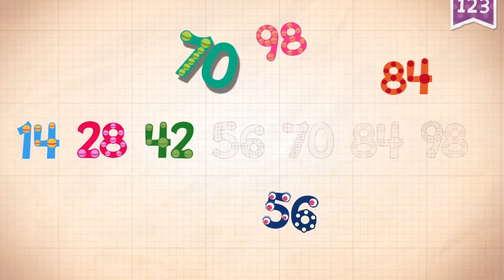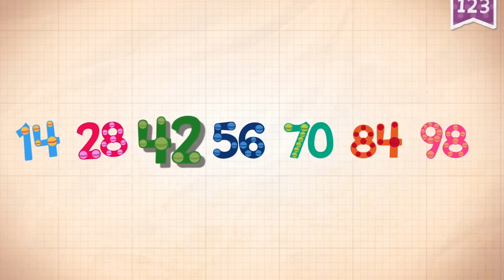Learn Number 98 in English & Counting, Math by Endless Numbers Kids Video